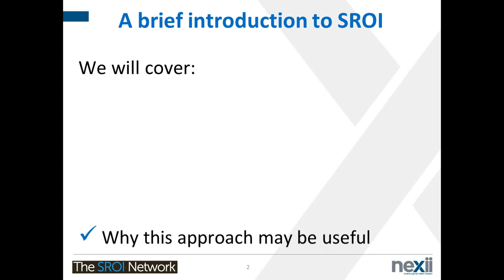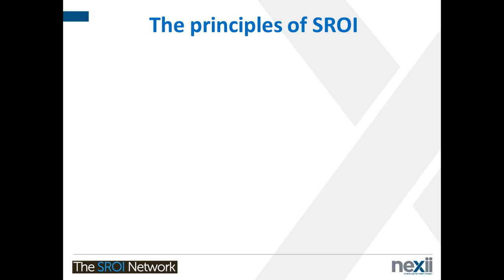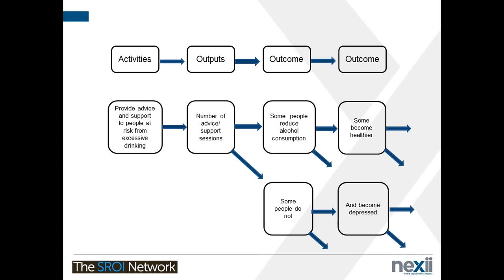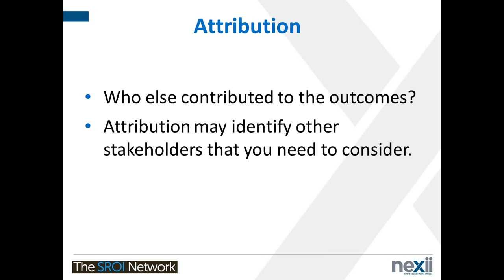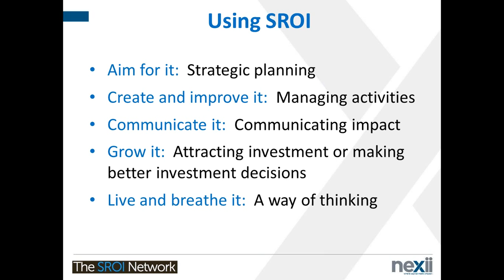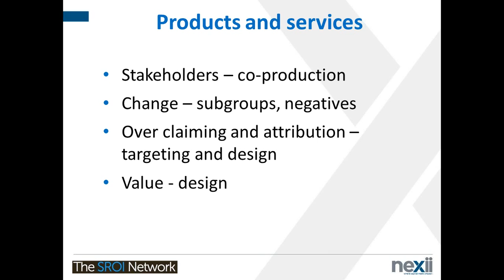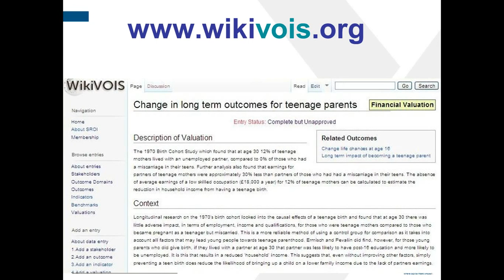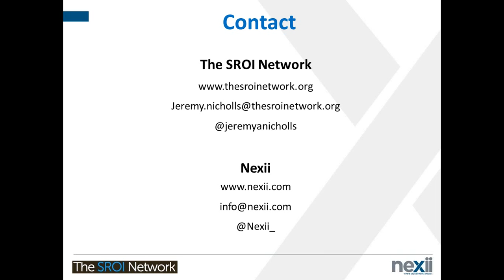Nexii Webinar Series: Understanding SROI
In the first of Nexii's Webinar Series, we are joined by Jeremy Nicholls, Chief Executive Officer of the SROI Network and Nexii Industry and Standards Advisory Board member. The webinar, entitled Understanding Social Return On Investment (SROI), guided attendees through the ins and outs of SROI as Jeremy explained what it means to measure SROI and why it's important to do so.  He also highlighted the benefits that measuring SROI provides to an organisation, whether you're an impact-first or finance-first entity. Towards the end of the session, Jeremy Nicholls answered a series of insightful questions submitted by webinar attendees and you might find these of great interest as well. If you'd like to receive notifications about future webinars in the Nexii Webinar Series, subscribe to the Nexii mailing list by clicking this or if you'd like to learn more about SROI and the SROI Network,